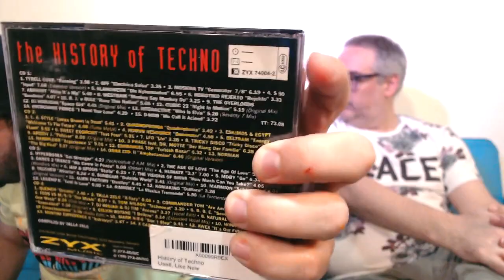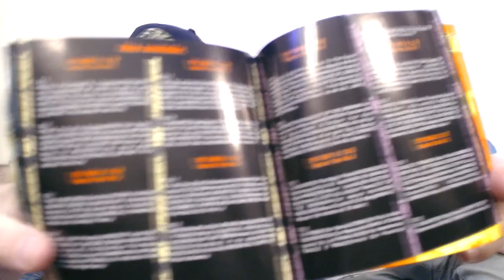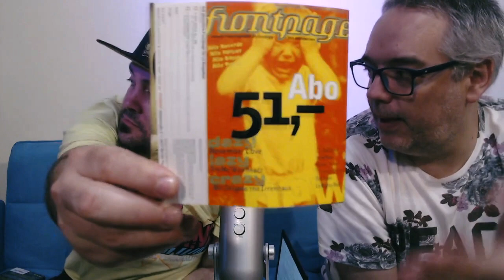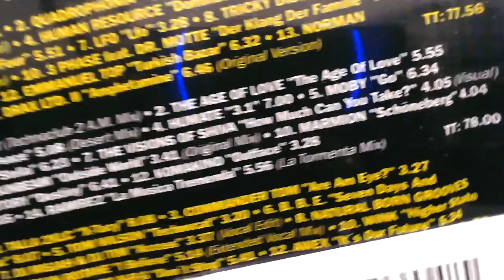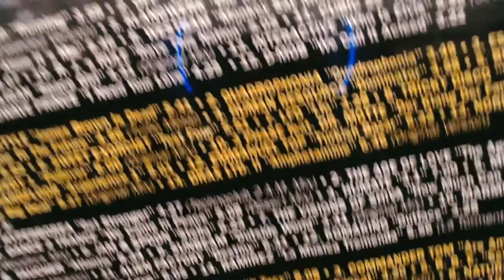TECHNO TRAX Y SU HISTORIA EL TECHNO por ZIX MUSIC - CD REVIEW - LA HISTORIA DEL TECHNO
►► Hoy toco la historia de un disco de ZYXMusic. Un cuadruple que hace de recopilacion de los viejos TechnoTrax. Espero les agrade

►►APOYA EL PROYECTO VITAMINADJS DE LA FORMA MAS FÁCIL, COMPRANDO LOS TRACKS DEL SELLO A UN PRECIO REGALADO.

MOSTRANOS TU TALENTO ENVIÁNDONOS UN DEMO